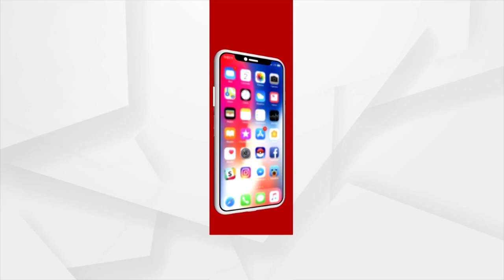Unique Jagannath Temple In Kanpur Behta Is Said To Predict How Good The Monsoon Will Be